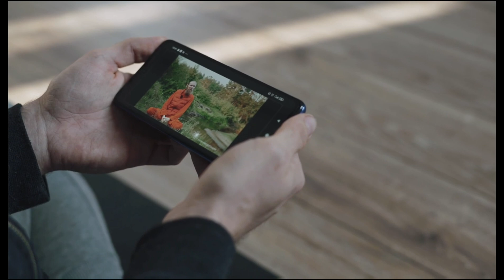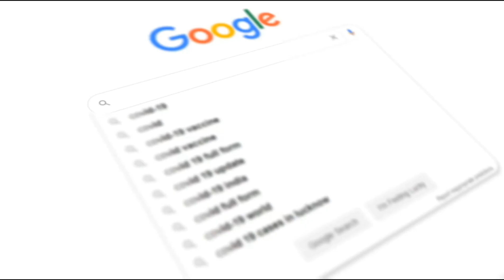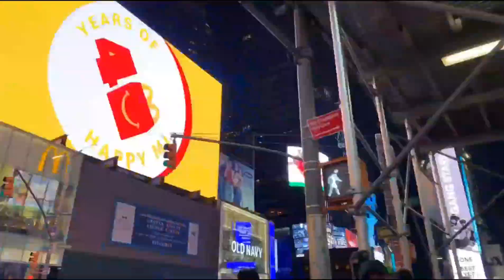WHAT IF THE EARTH WAS FLAT 😱 || क्या होता अगर पृथ्वी चपटी होती || Top 17 mind blowing facts 🤯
WHAT IF THE EARTH WAS FLAT 😱 || क्या होता अगर पृथ्वी चपटी होती ||